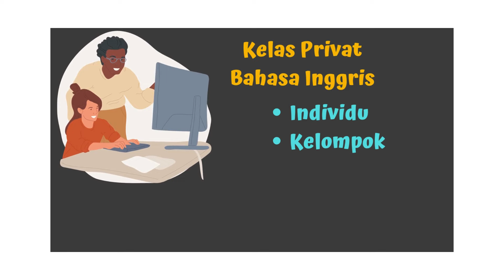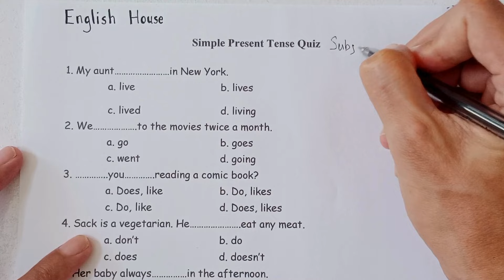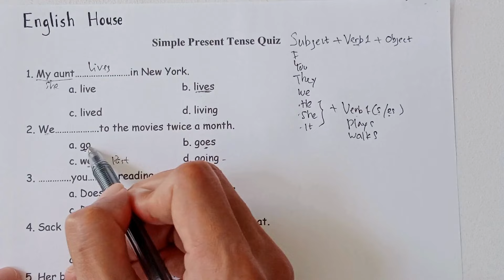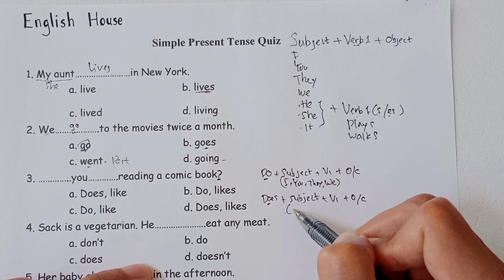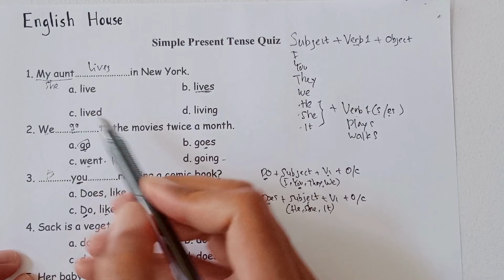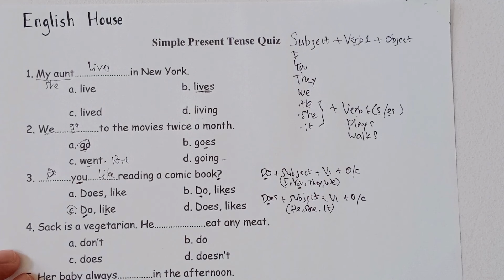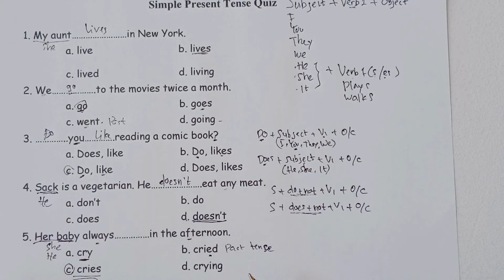English Grammar Exercise I Simple Present Tense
Belajar simple present tense melalui quiz atau latihan langsung